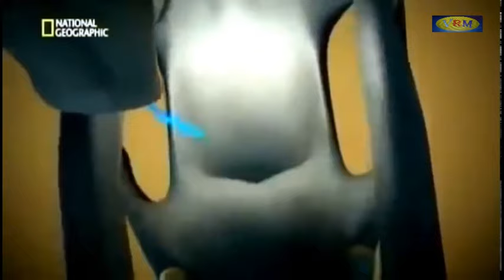Yo depredador parte 1 increíble (Documental como cazan los leones)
Hola amigos amantes de la naturaleza

En esta ocasión les traigo uno de los mejores documentales que nos enseñan las técnicas y habilidades que emplean los leones al momento de cazar espero les guste y lo disfruten.
Gracias infinitas por tu apoyo dejame tu comentario y tu buen like si te gusta este video y no te pierdas la segunda parte.